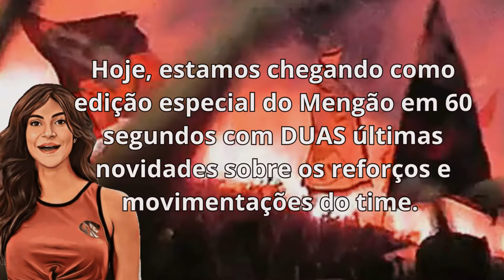🔴📢 URGENTE ! ATACANTE EUROPEU ! TORCIDA VAI A LOUCURA ! TITE APROVOU ! NOTICIAS DO FLAMENGO HOJE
00:00 INTRODUÇÃO
01:00 NOTÍCIAS DO MENGÃO
02:00 NOTÍCIAS DO MENGÃO
03:00 NOTÍCIAS DO MENGÃO
04:00 NOTÍCIAS DO MENGÃO
05:00  FINAL DO VÍDEO